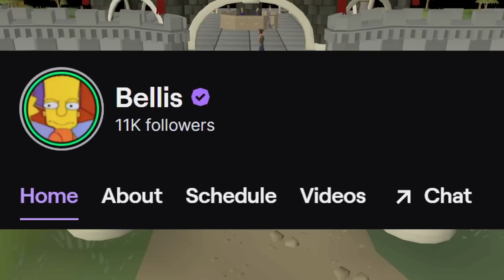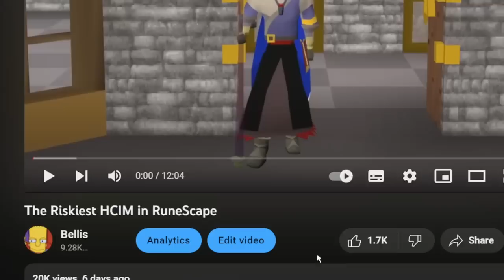No other HCIM has this weapon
Check out the other episodes in the playlists tab on my channel!